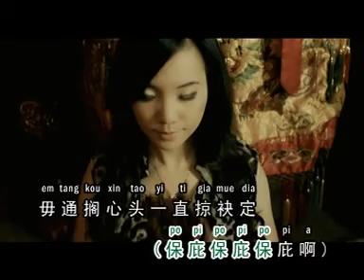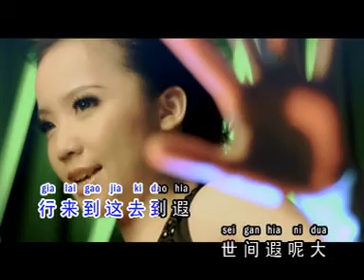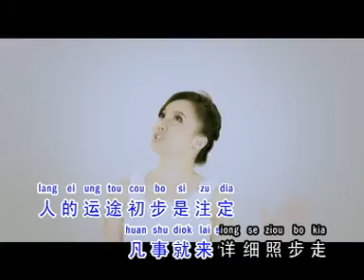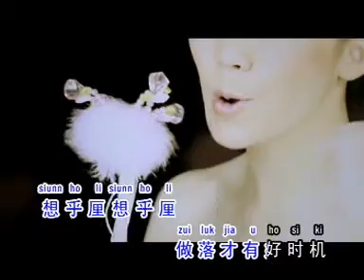[王琪惠] 保庇 -- 欢喜的歌 (Official MV)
欢喜的歌